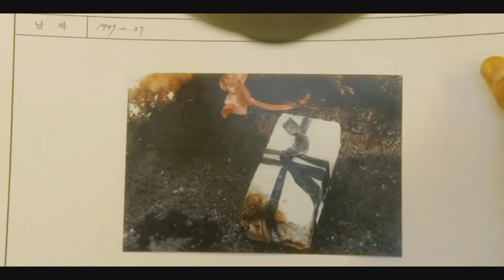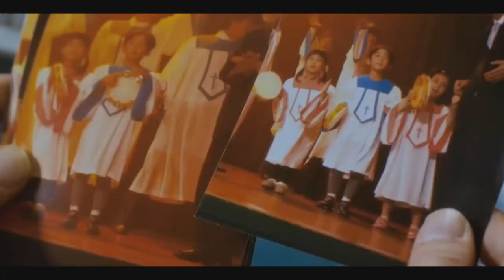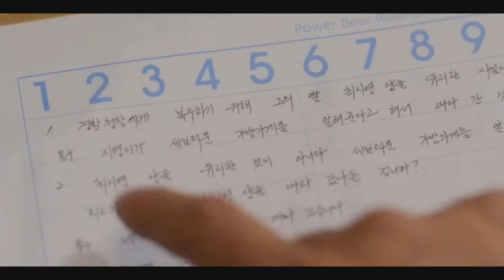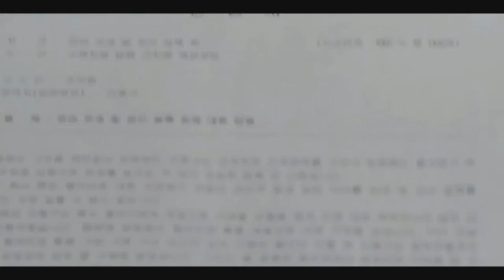Yong-gu, A Mentally Challenged Father Who's Wrongly Jailed for the Murder of a young girl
Korean movie Recapped